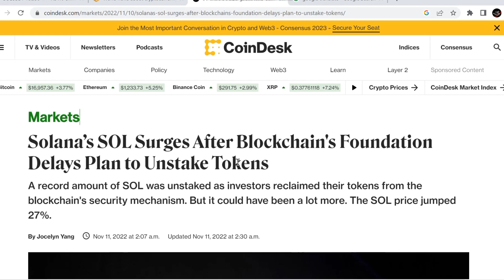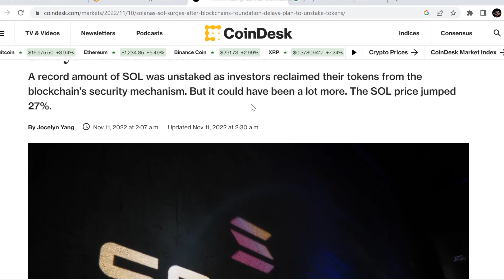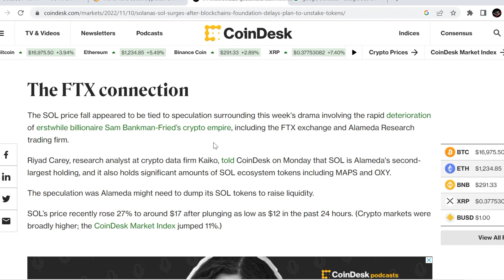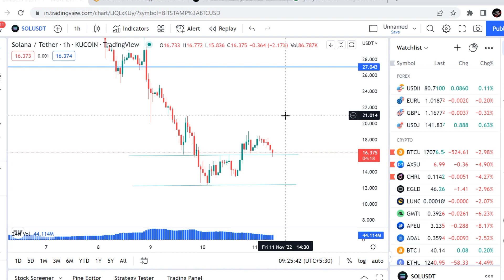BREAKING NEWS💥Solana coin Big news💥SOL coin price prediction | Solana coin news today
Solana coin going to $5 ! Solana coin news update | SOL COIN PRICE PREDICTION| SOL COIN

Vistt Our Website.